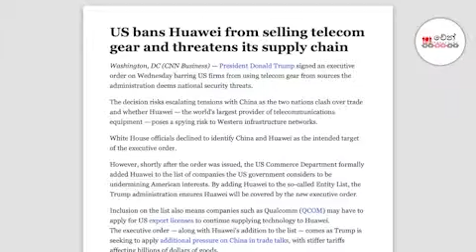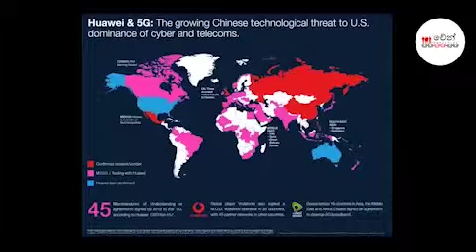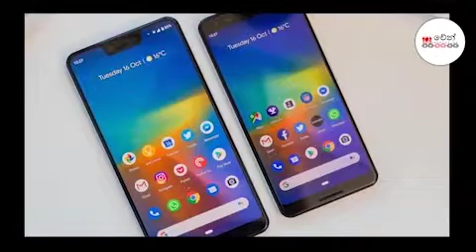huawei ෆෝන් වලට ඇත්තටම මොකද උනේ?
huawei ෆෝන් වලට සිදුකරන ලද තහනමේ ඇතුලාන්තය.